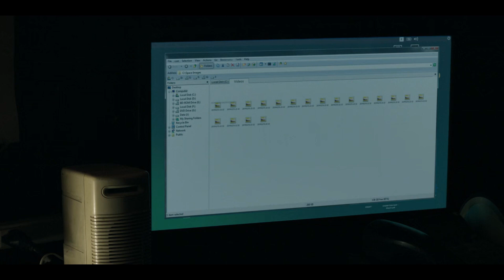Coworkers Get Trapped in an Elevator Over a Long Valentine’s Day Weekend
Two office workers find themselves stuck in an elevator over a long valentine's Day weekend. The pair at first hope to make a romantic connection but things turn dangerous as they learn more about each other.

Into the Dark - Season 1 Episode 5: Down (2019)
Genre: Drama/Fantasy/Horror
Director: Daniel Stamm
Writer: Kent Kubena

Note: We make videos to influence people to watch these movies. For the explanation, we have used clips from the movie for better understanding.